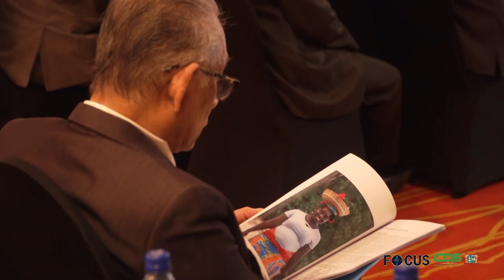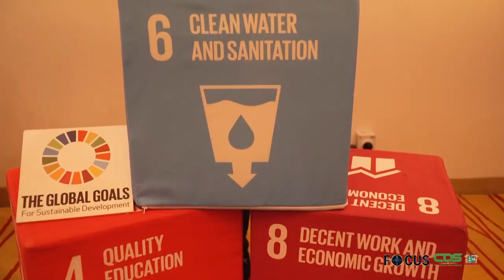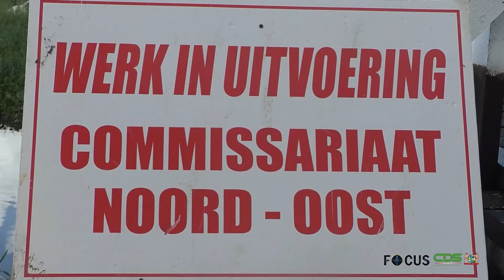FOCUS AFLEVERING 773, DD 10 MEI 2022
In Focus aflevering 773 worden de volgende onderwerpen belicht:

- Medische specialisten willen centraal management voor ziekenhuizen
- Hernieuwde samenwerking Nationaal Archief en Nederlands Instituut voor Beeld en geluid
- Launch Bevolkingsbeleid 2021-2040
- Loopbrug Plutostraat- Leo Heinemanstraat opgeleverd
- President Santokhi hoort problemen Stichting 1 voor 12 aan
- Platform traditionele gezagdragers Brokopondo op bezoek bij president Santokhi